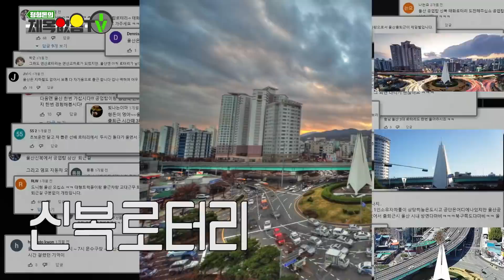(재업)정형돈의 울산 😈'악마 로터리' 출근길🚕드리프트 갈기뿐다!!!! 그리고 불법 행위를....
영상 내용 중 한 손으로 핸드폰을 든 채로 스피커폰 통화 인터뷰 장면이
위법 사항으로 판단되어 2월 19일 오후 1시에 공개된 영상을 비공개 처리 하였다가
2월 23일 오후 6시에 재 업로드 하였습니다.
직접 경찰서로 가서 벌금을 낼 예정입니다.
저희 제목 없음 TV는 교통 법규 콘텐츠에서 앞으로 더욱 신중히 행동하도록 하겠습니다. 죄송합니다.
앞으로도 좋은 영상 기대해 주시고 응원해 주셔서 감사합니다
안녕하세요! 시청자 구독자 시독자 여러분들!!
드디어 그 수!!! 많은 댓글 성원에 보답하러
울산 3대장 악마 로터리
'신복로터리' '태화로터리' '공업탑로터리' 를 탐험하고 왔습니다!!
그리고 엄청난 불이야! 화재 현장의 언저리와.
울산하면 현대 아니겠슈!? 울산 현대자동차 까지
쫙 훑고 왔습니다ㅋㅋㅋ

직접 가보니 저의 상상이랑은 너무 살짝? 꽤? 다른,,?

역시 울산 좋은 곳 입니다요 ㅎㅎㅎㅎㅎㅎㅎ

영상으로 확인하시죠! 뿅!

킹크랩 또 먹고 싶다,,